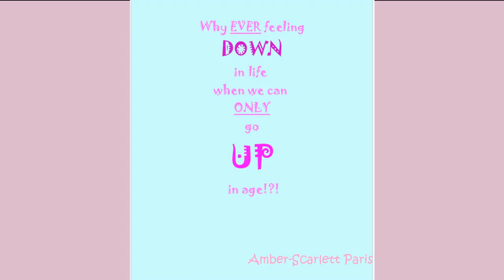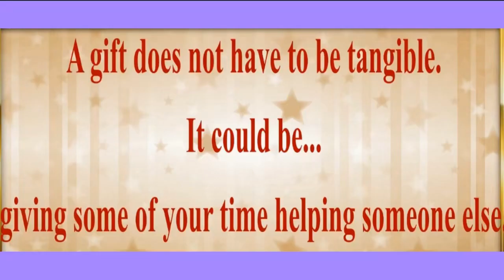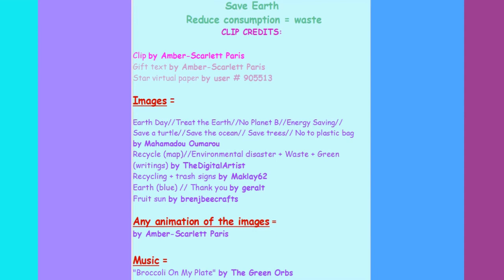80's style song 🎂 HAPPY BIRTHDAY DEANTE 🎈 (French Parisian Accent)